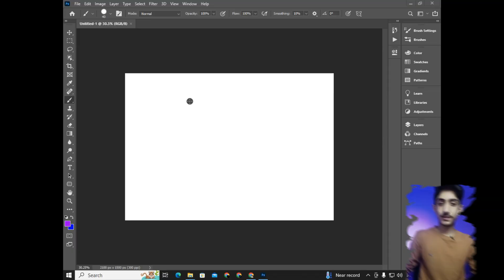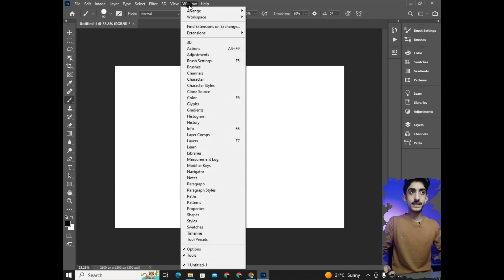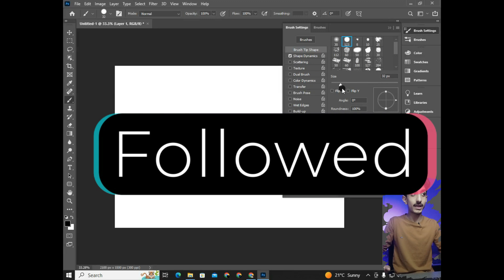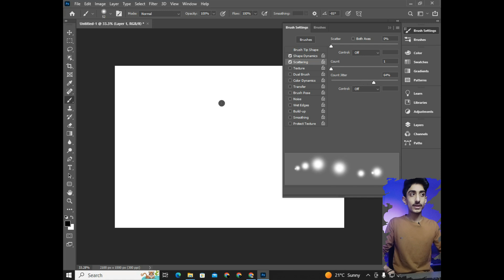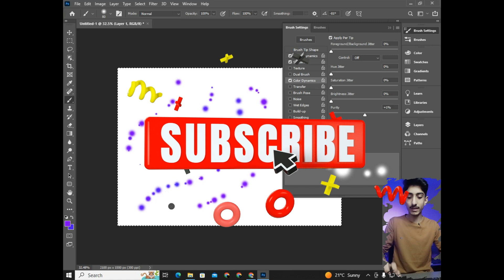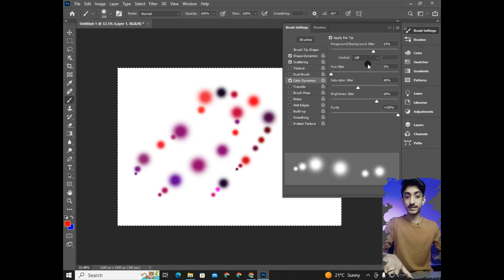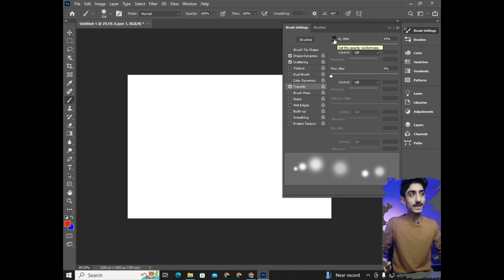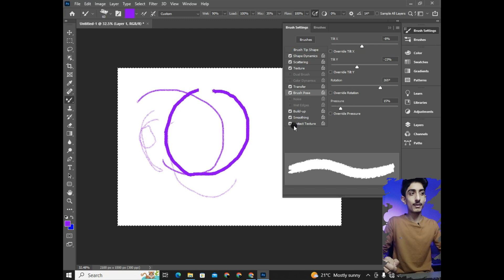Photoshop Brush Tool Class 16 | Part No 2 | Properties of Brush Tool.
🚀 Dive into the world of Photoshop brilliance in Class 16!
🎨✨ Unleash your creativity as I guide you through the secrets of the Brush Tool and its powerful properties.

🖌️💡 Elevate your design game with insider tips, tricks, and hands-on techniques that will make your digital art stand out.

Whether you're a beginner or a seasoned pro, this class is a game-changer🔥
Don't miss out – join the Photoshop revolution now! 🚀👩‍🎨

Photoshop Brush Tool From Basics to Pro in Class 16 | Part No 1 | Properties of Brush Tool.